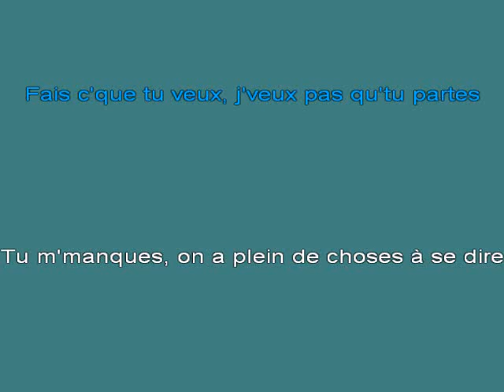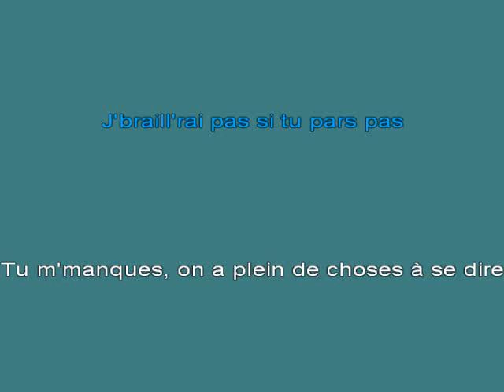La Chicane Tu m'manques [karaoke]